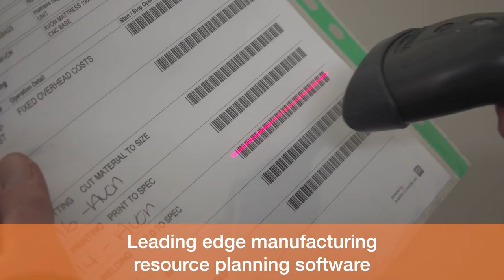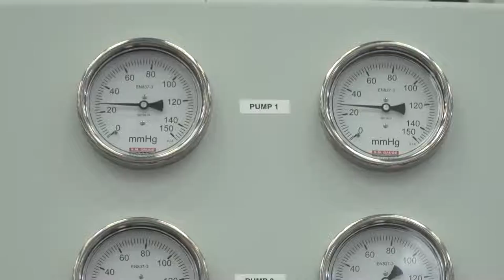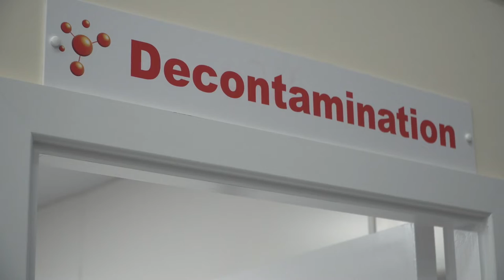Herida Medical Promo Video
About Herida and what we do